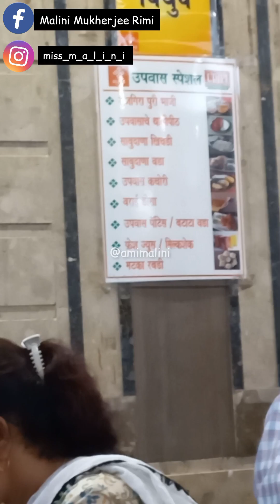Deccan Queen চড়ে Pune থেকে Mumbai আসলাম। Lonavala। Khandala। Kalyan। Dadar। CSMT। Indian Railway